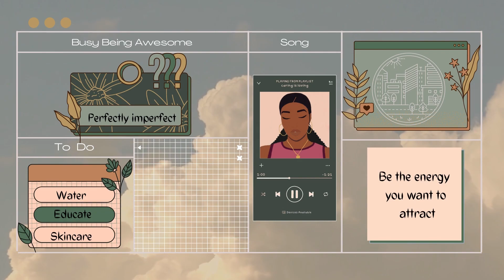Vlog : I MOVED OUT + Packing + Organizing & Cleaning + Empty House Tour + Final Goodbye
Hey Fam,

Thank you for your patience with me. This video was a bit tough to make. I tried a voice-over for some of the clips.